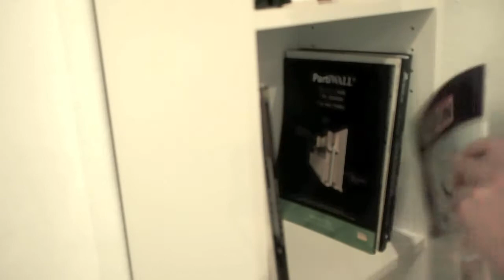Pestle & Mortar The HQ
Check out this time lapse we did whilst moving into our new office cum showroom. There is still a lot more to be done but nevertheless we are really happy to move into our new home.

Song Title : Matt & Kim : Day Light